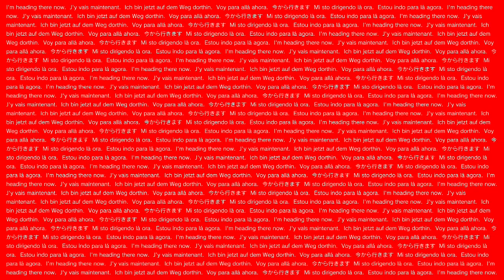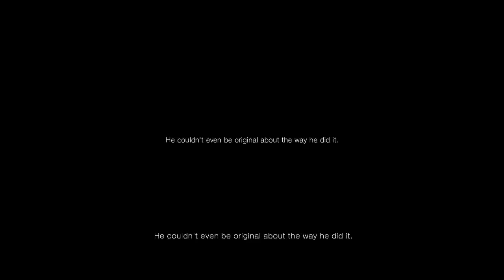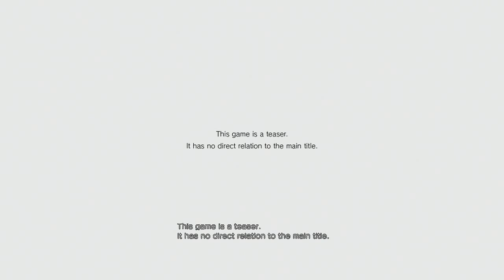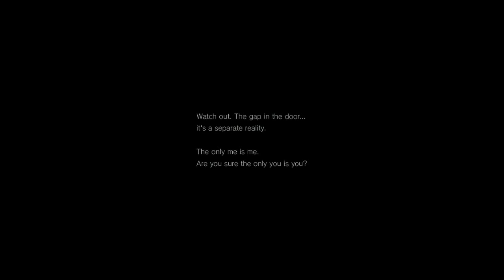Silent Hills Playable Teaser Part 02 Oh 2C Email 21 Free Play Mode